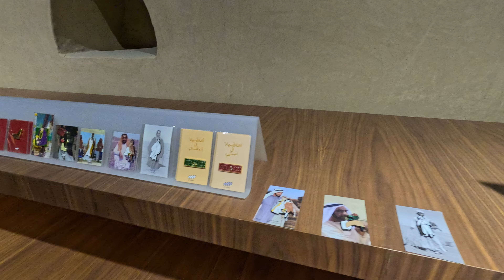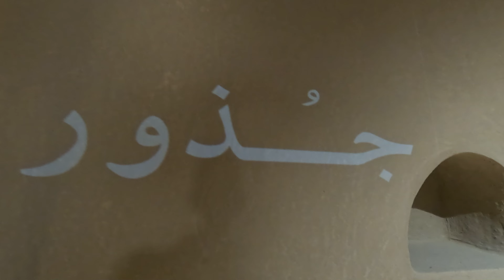Inside UAE's Most Extravagant Gift Shop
Get ready to be amazed as we take you on a tour of the most extravagant gift shop in the UAE! If you're looking for unique and opulent items to impress your loved ones this holiday season, this is the perfect destination for you. From luxury goods to one-of-a-kind souvenirs, this Dubai gift shop has it all. Join us as we explore the shelves stacked with extravagant items, perfect for your Christmas gift guide. Whether you're looking for inspiration for your holiday gift guide or simply want to treat yourself, this UAE shopping experience is not to be missed. So, let's step into the world of luxury gifting and discover the most extravagant gift shop in the UAE!